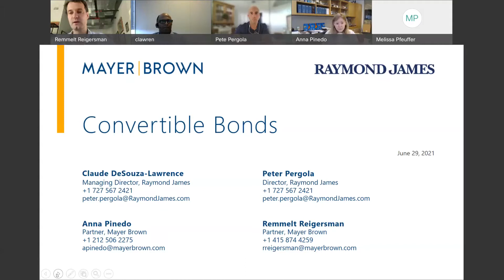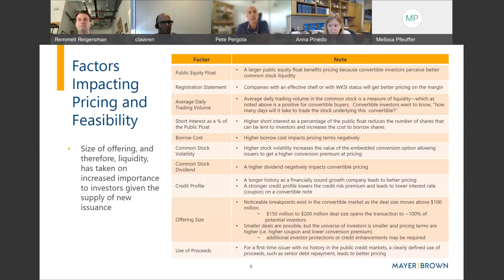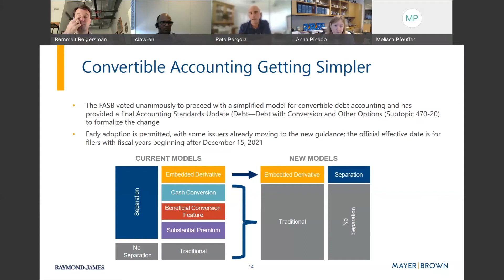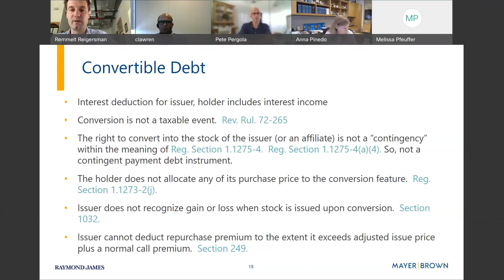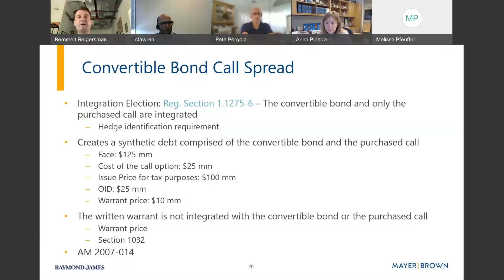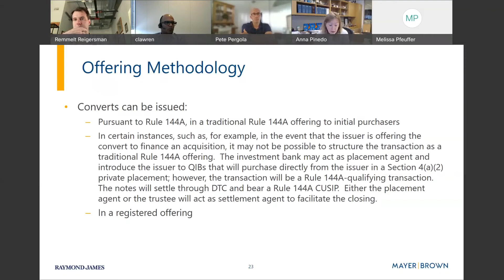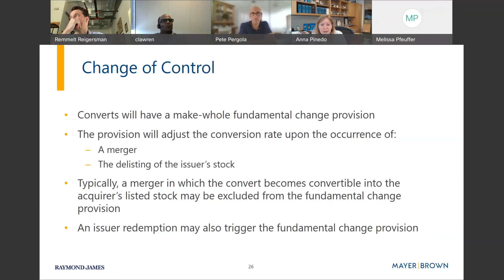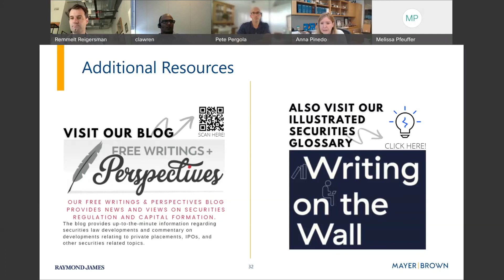Convertible Bonds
As many issuers continue to seek access to the capital markets in light of the pandemic related downturn, our webcast will focus on convertible bonds. Converts have been among the most popular financing tools in recent months, and for good reason. Join Mayer Brown partners, Anna Pinedo and Remmelt Reigersman, as well as Raymond James’ Co-head of Equity-Linked Securities, Claude DeSouza-Lawrence, and Director, Peter Pergola, while they discuss the state of the market, and provide:

A convertible bond overview;
Simplified accounting treatment for issuers;
Accompanying antidilutive strategies, including capped call and call/warrant structures;
Tax considerations for the issuer;
Addressing busted converts; and
Other securities and disclosure considerations.
Additional Speakers

Claude DeSouza-Lawrence
Raymond James

Peter Pergola
Raymond James